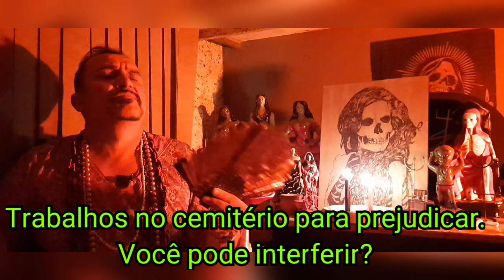🔱dialogo com Rosa Caveira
𝑪𝒆𝒏𝒕𝒓𝒐 𝒅𝒆 𝑼𝒎𝒃𝒂𝒏𝒅𝒂 𝑬𝒔𝒐𝒕𝒆𝒓𝒊𝒄𝒂 𝑺𝒂𝒐 𝑴𝒊𝒈𝒖𝒆𝒍 𝑨𝒓𝒄𝒂𝒏𝒋𝒐
𝐑𝐮𝐚 𝐃𝐚𝐧𝐢𝐞𝐥 𝐄𝐫𝐥𝐢𝐜𝐡 𝐅𝐢𝐥𝐡𝐨, 𝟐𝟐𝟗𝟕 - 𝐉𝐝 𝐘𝐚𝐦𝐚𝐧𝐚𝐤𝐚 - 𝐌𝐚𝐫𝐢𝐚𝐥𝐯𝐚 - 𝐏𝐑